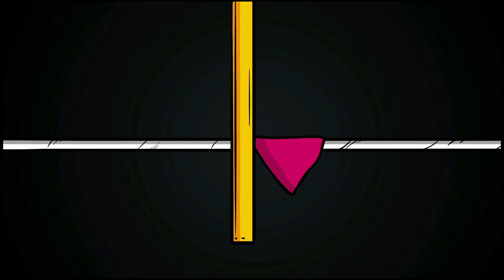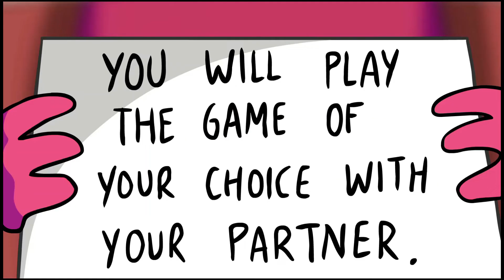Among Us But Its Squid Game - The Movie Humor Cartoon Animation